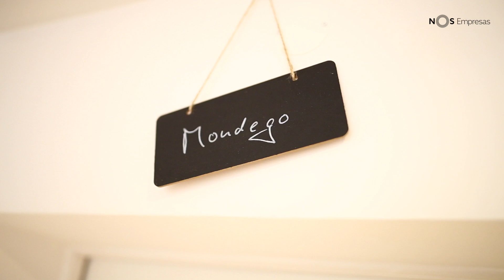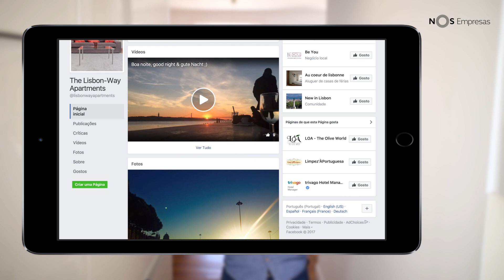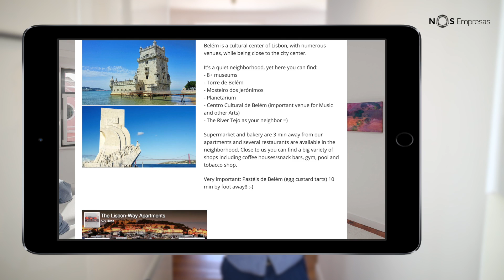NOS Empresas - The Lisbon Way Apartments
Gonçalo Correia apresenta à NOS Empresas o Lisbon-Way Apartments, uma ideia de negócio assente na recuperação de um prédio lisboeta para posterior arrendamento. Aqui discute os principais pontos de diferenciação do projeto, a sua lógica de financiamento, bem como as vantagens competitivas que apresenta.